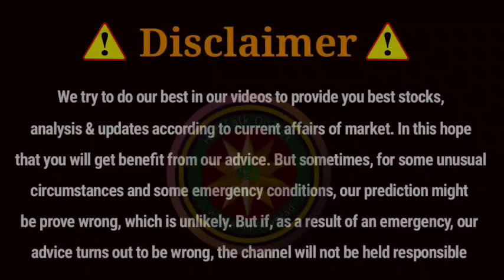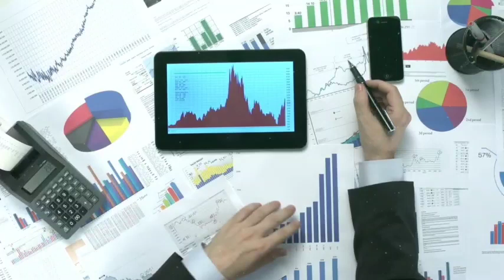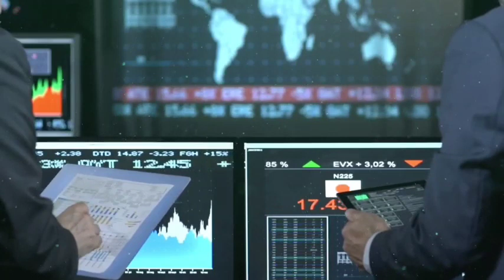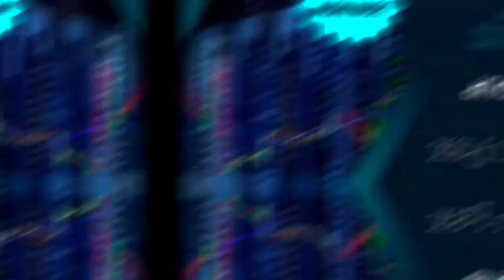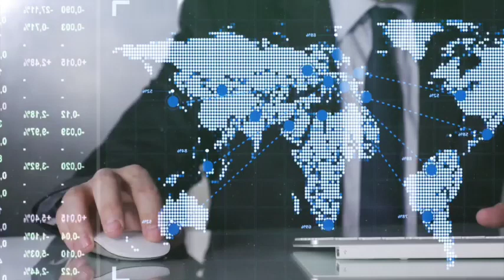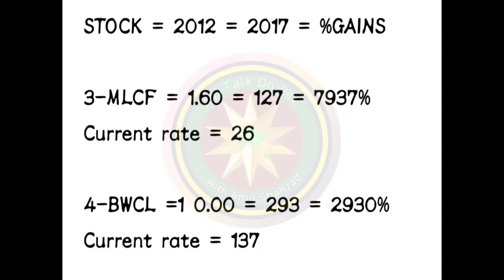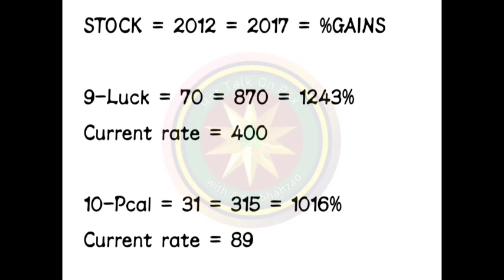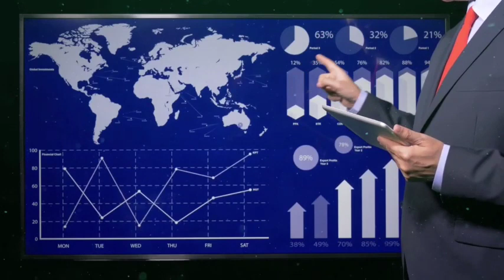Top 10 Profit Gainer companies in Pakistan stock market to buy right now | KSE 100 tomorrow strategy